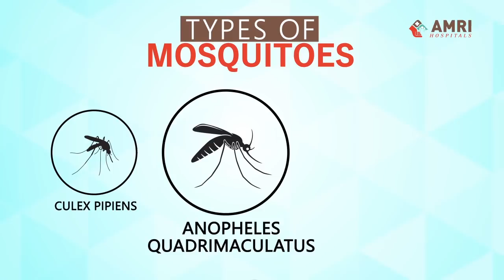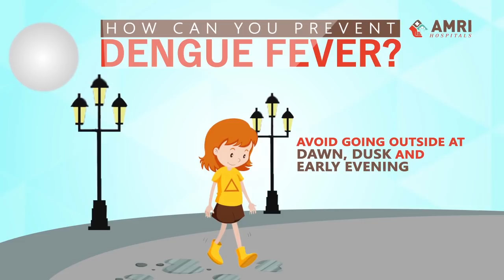Dengue Fever Treatment | AMRI Hospital Kolkata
Dengue fever is a mosquito-borne infection, which leads to a severe flu-like illness. It is commonly known as break bone fever and spread by the Aedes aegypti mosquitos.